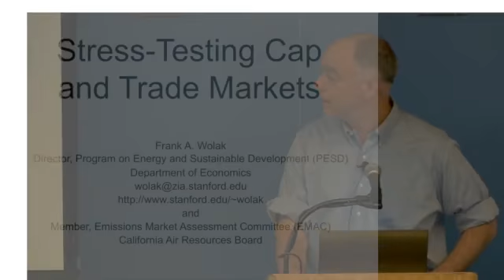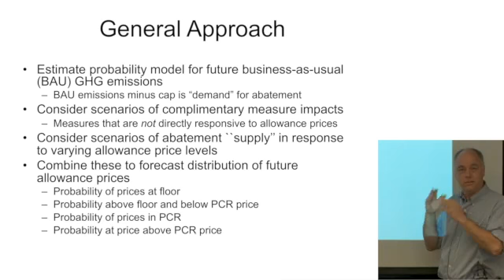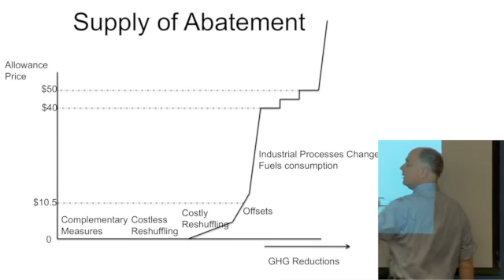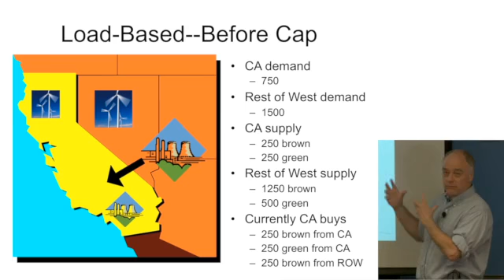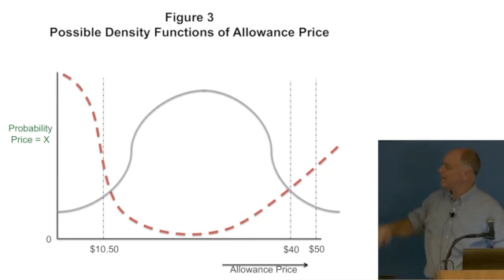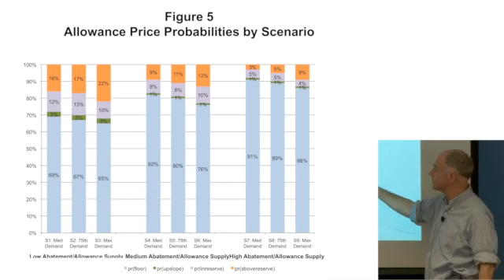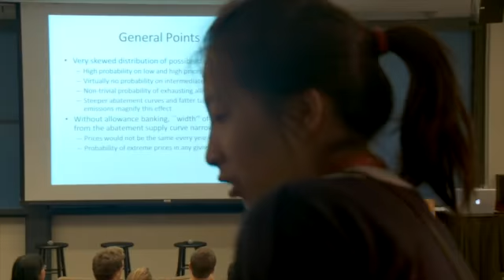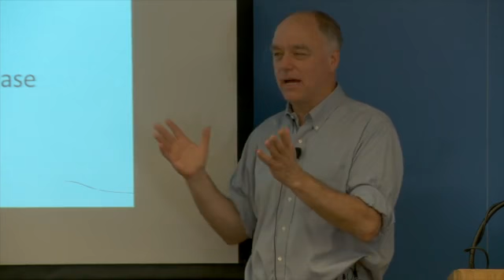Designing Markets for Environmental Amenities | Energy@Stanford & SLAC 2013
Frank Wolak presents Designing Markets for Environmental Amenities to students at the Energy@Stanford & SLAC Conference on September 9, 2013.